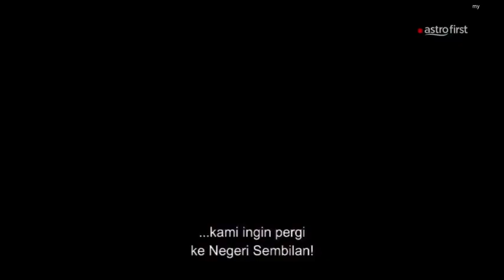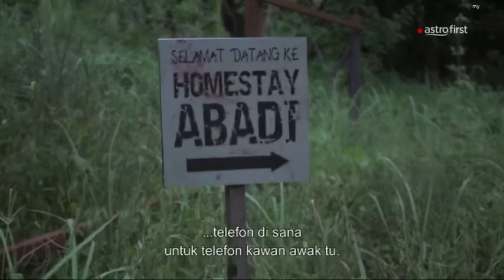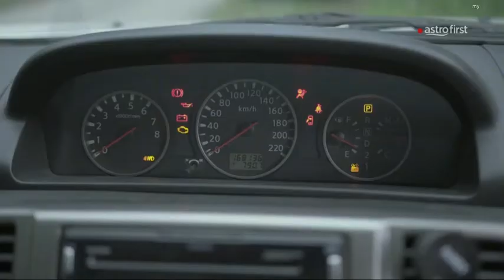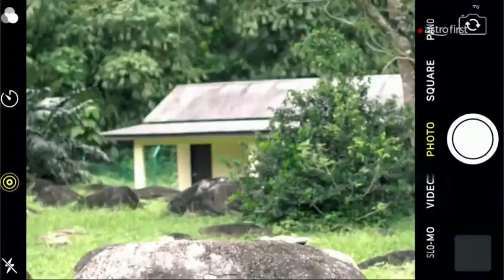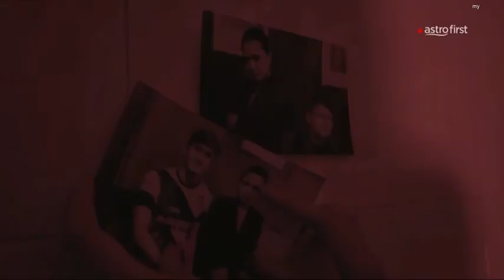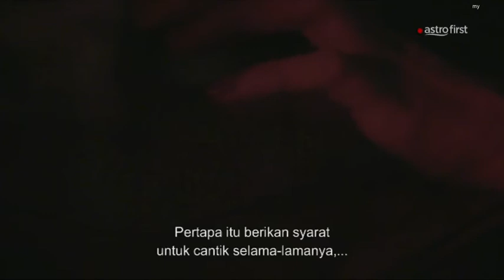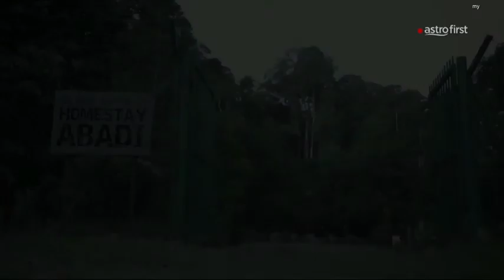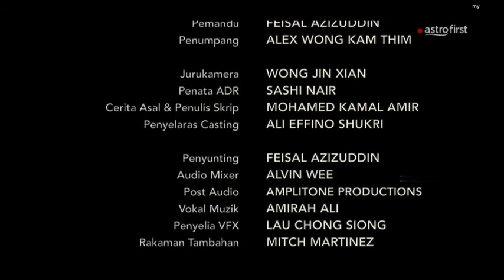Hot MalayIndo Film^_^ The Suraya Homestay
Horror, Thriller Movie